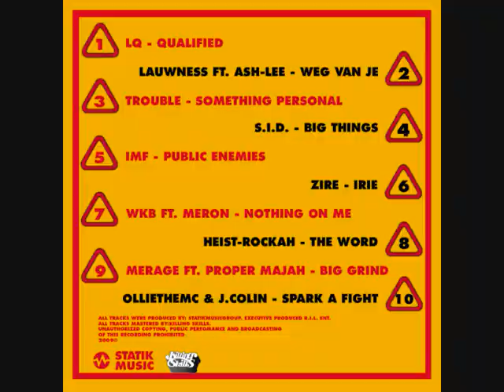11 Statik Music Familie Barba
This track is produced by StatikMusic. You can find the track on the Statik Re-Release, that was released in November 2009. Like the track and you like to hear more visit the